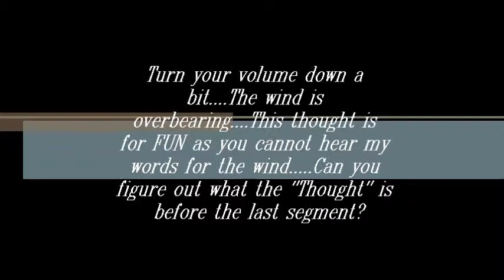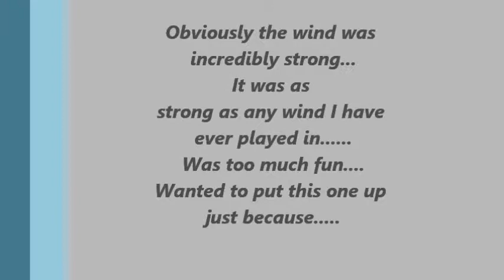Thought of the Month For Fun Wind was too high to hear me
Thought of "A" Month. Was to be November 2013, but the wind was too high to hear. posted this video just because. Can you tell what it was about before the end? : )
It is a very simple yet effective "Thought" for playing in the wind. A very fitting concept on that particular day : )